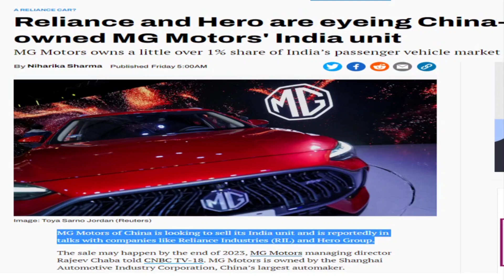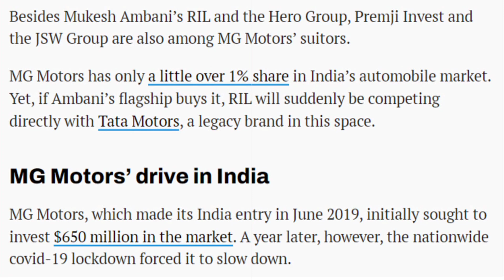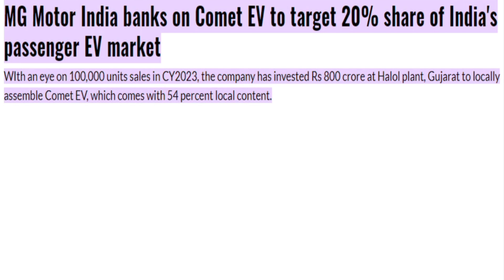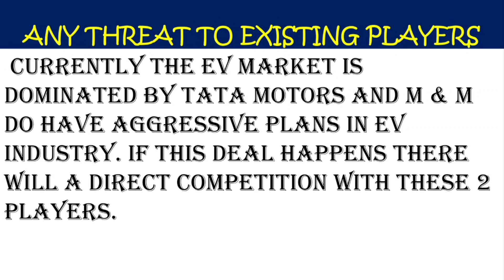reliance buying mg motors | Reliance entry in car business | reliance buying mg motors india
Welcome to Ease my Investments- Learn before you earn. follow us on twitter @easemyinvest12 and Insta @ease_my_investments you can follow us and DM us on Instagram for any of your query and can talk to our Team. Watch our Video on Best shares for long term :

is reliance buying mg india
reliance latest buying
mg india latest news
reliance mg india news
reliance share long term target
reliance agm date